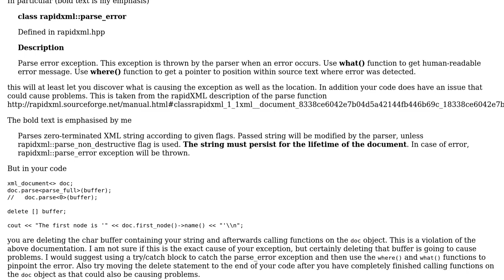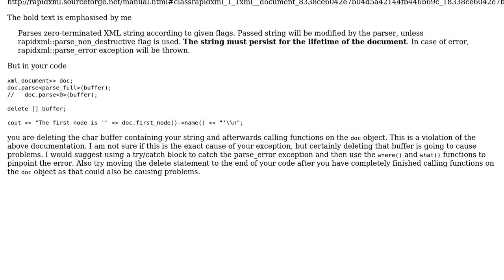RapidXML is throwing exception (2 Solutions!!)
RapidXML is throwing exception

With thanks & praise to God, and with thanks to the many people who have made this project possible! | Content (except music & images) licensed under CC BY-SA | Music | Images & others | With thanks to user mathematician1975 user Berk user ansrivas and the Stack Exchange Network Trademarks are property of their respective owners. You are responsible for your own actions.